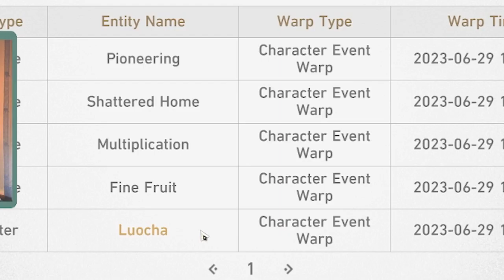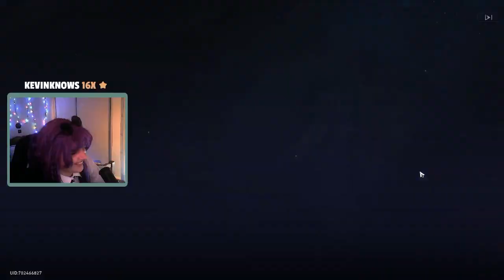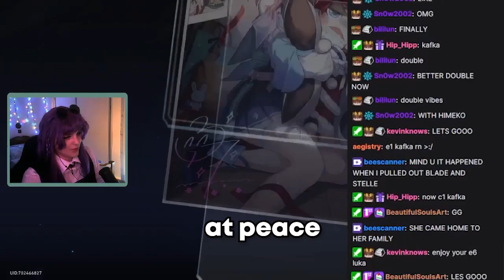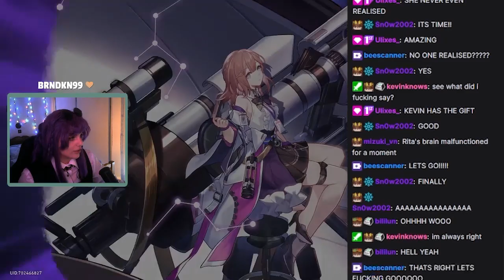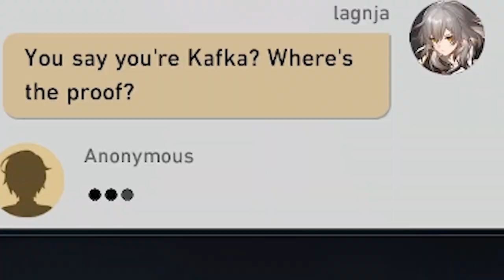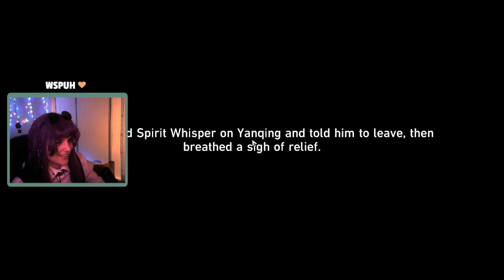Spending ALL on Kafka | Honkai: Star Rail Summons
The day has come and we finally have Kafka's banner out!
With power of Cosplay and love, I will give my best to get her...

■ All the classic music: @ludandschlattsmusicalempor6746